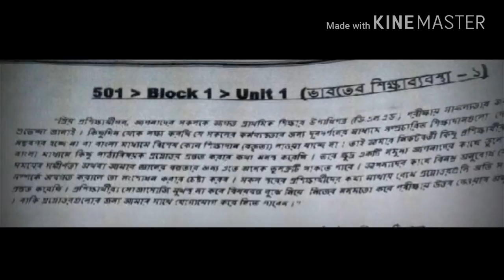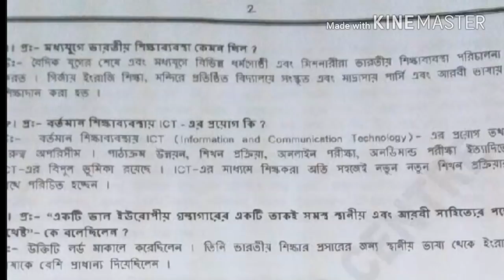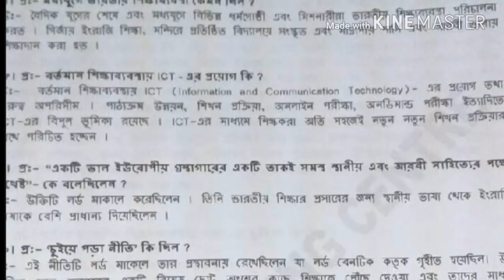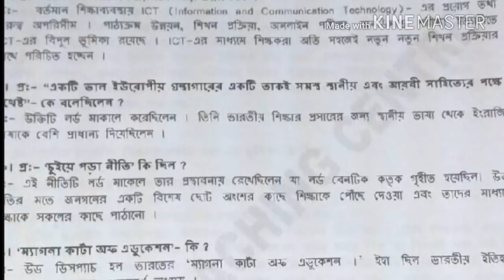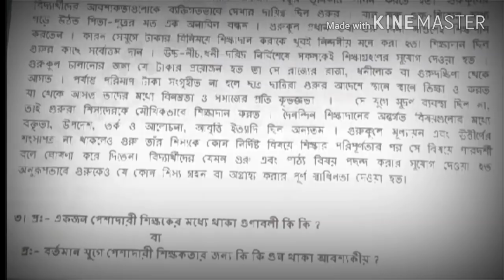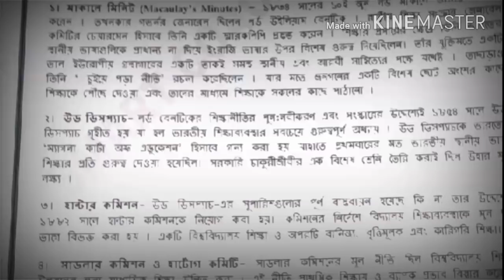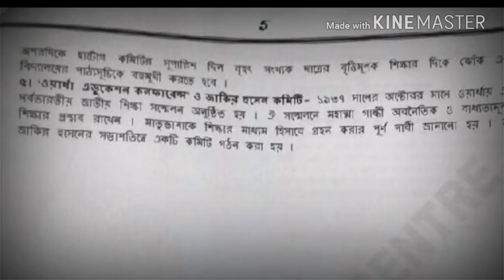Note course 501.unit 1 block 1.নোট কোর্স ৫০১ ইউনিট ১ লাইক ও শেয়ার করে দেখিয়ে দিন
Nios Deled notebook 501